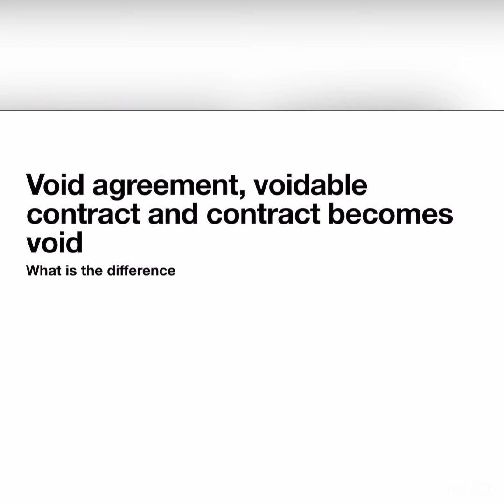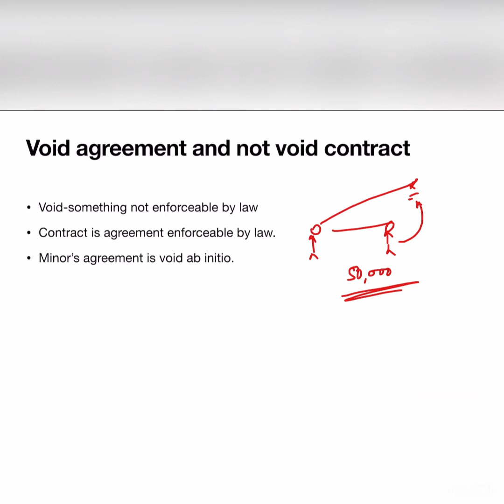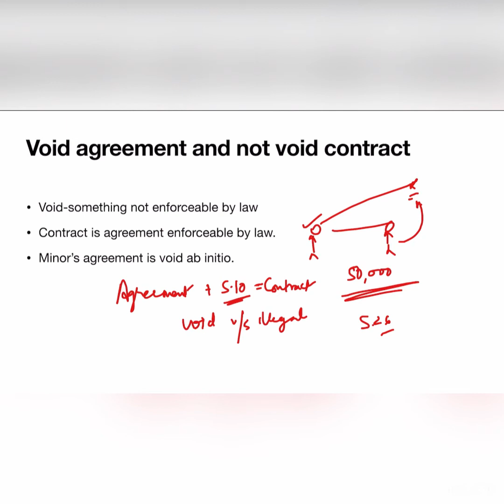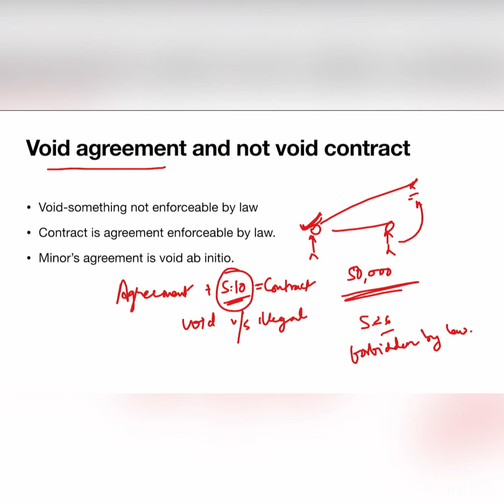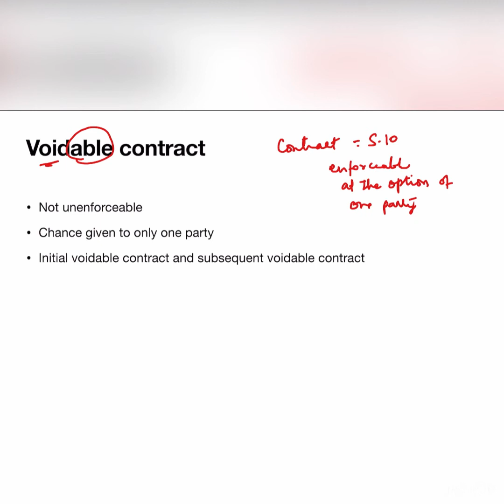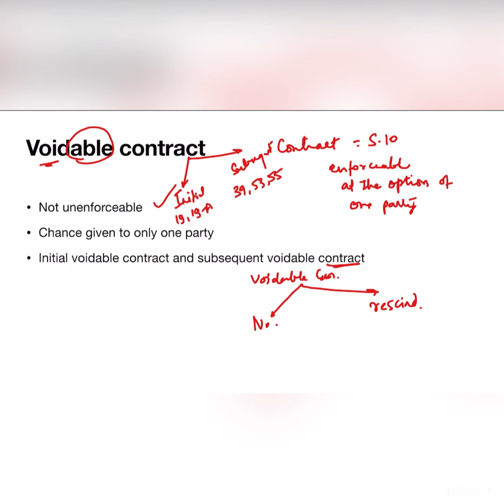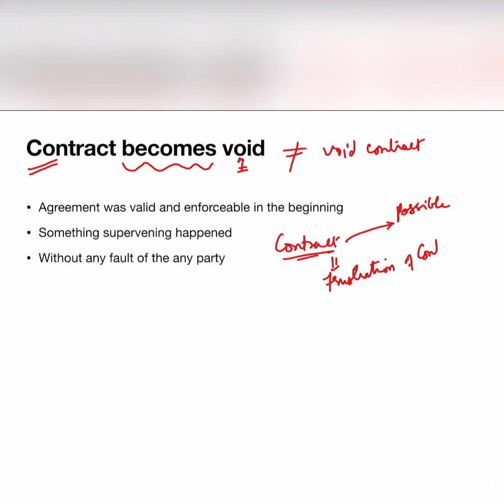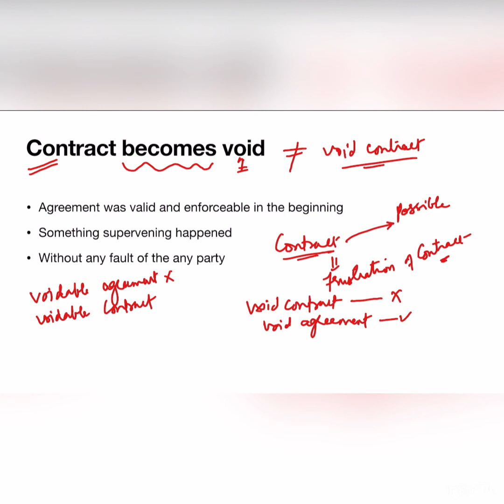Concept of 'Void Agreement', 'Voidable Contract' and 'Contract becomes void'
Sometimes we use 'Agreement' and 'Contract' interchangeably. However there is a world of a difference between the two. Here is a video that can help you explore the different dimensions of voidability in the contract law.
Remember its always void agreement and never Void Contract. It’s Voidable Contract and not Voidable Agreement.